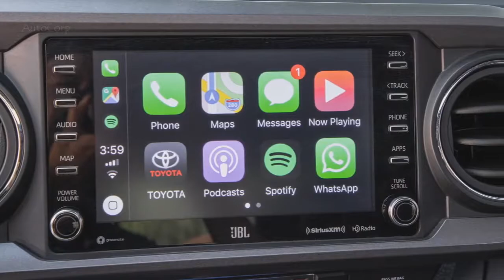2020 Toyota Tacoma TRD Off Road Test Drive of a Midsize Truck !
2020 Toyota Tacoma TRD   Off Road Test Drive of a Midsize Truck !The base price goes up to $ 45,080 or $ 47,785 if you need an automatic transmission.
Toyota has given its midsize Tacoma pickup truck a mild facelift for model year 2020, and we mean mild. The new grille is the essence of the exterior update, along with fresh wheels and fine finish. The TRD Pro model also got consistent led headlights and special wheels, while the interior of the truck also got some elements. However, it is expensive - in particular, $ 45,080. After 1120 United States dollars. USA, according to Cars Direct. The report provides updated Toyota order guides as a source of pricing information, which can be seen on the press release button after this article.
For reference, this is an increase of $ 1,000 compared to the 2019 model. This increase is not uncommon in model years, especially when it comes to updates. This is intriguing, although, as the report says, in most tacos in 2020, the price increase will be only about $ 200.

The report does not give details, and without breaking the equipment into separate positions, we can speculate. Taking into account led lights, brand new 16-inch wheels Pro and standard technologies such as the Toyota monitor with panoramic views and monitor Multi Terrain Monitor, to make a conclusion for $ 1000 is very simple. The price increases for other models are due to the aforementioned external changes, along with a new eight - inch display and the ability to connect Apple CarPlay / Android Auto-for the first time for Tacoma.

Even though the price isn't extreme, it puts the Tacoma TRD Pro 2020 at the top of its competitive spectrum. In full, it feels more expensive than a basic Jeep Gladiator Rubicon, but compared to apples with apples with an automatic Chevrolet Colorado ZR2, you'll pay almost $ 4,000 more to put the TRD Pro in your garage.

What do you think about the 2020 Toyota Tacoma TRD?